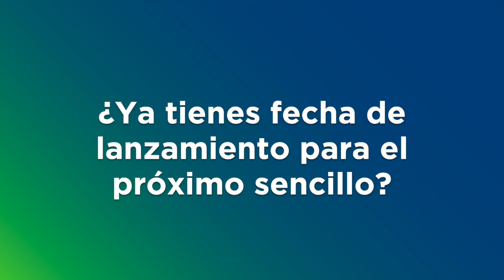DIEGOSHKY PRESENTA: PELÍCULAS MENTALES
Diego Garza nos habla de su proyecto solista Diegoshky, así como de su primer sencillo

¡Conoce todos los detalles en la siguiente entrevista!